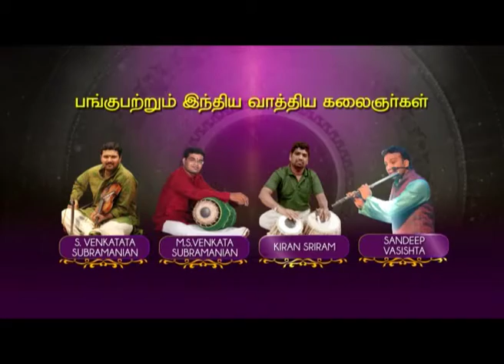MARGAZHLI MAHOTSAVAM TRAILER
Edit & Graphic - Niraa Samy